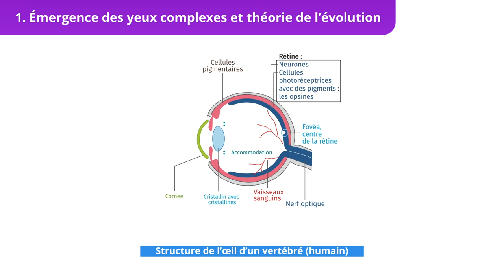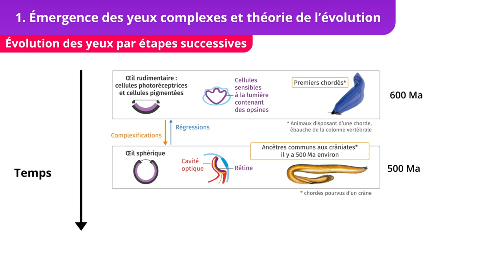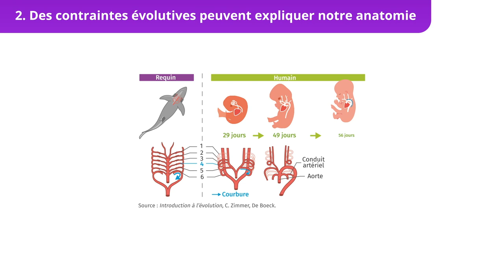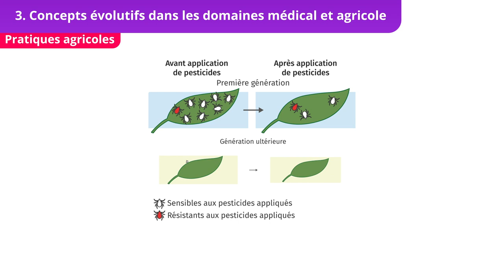L’évolution, une grille de lecture du monde (Enseignement scientifique Tle)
Cette vidéo Bilan est en lien avec le chapitre 10 de notre manuel d'Enseignement scientifique de Tle.